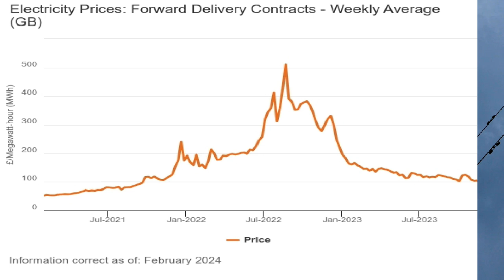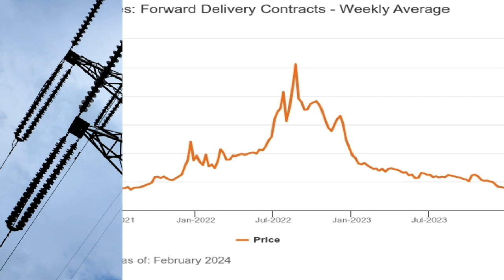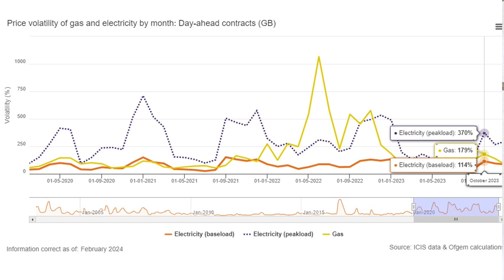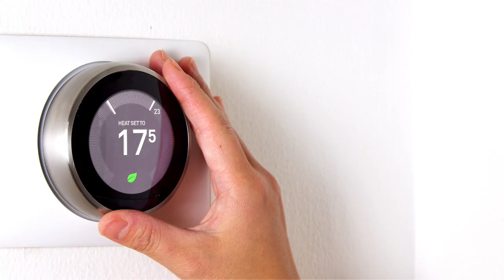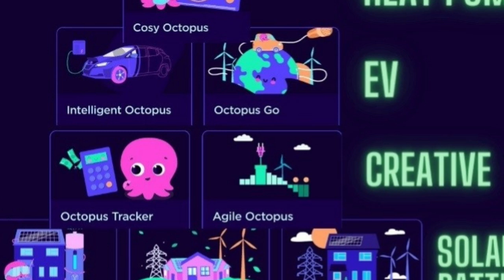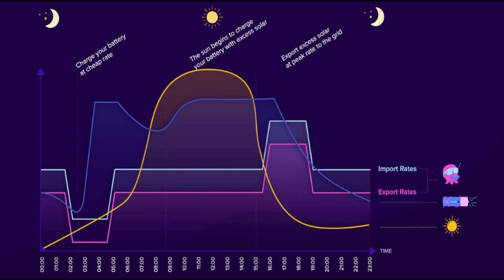Solar Power - Top 5 Reasons To Invest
For those just at the start of their solar journey we take a quick look at the top 5 reasons homeowners give for investing in solar power.